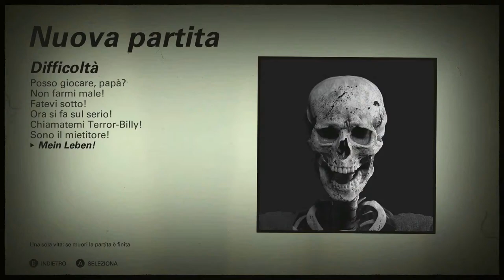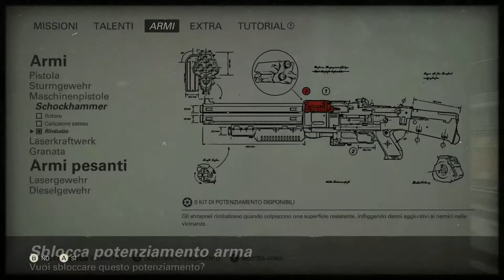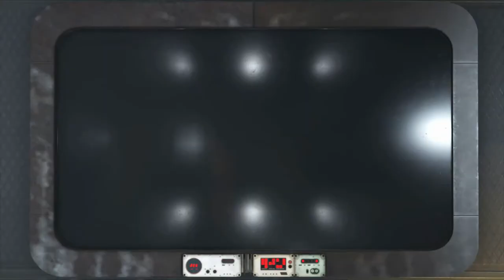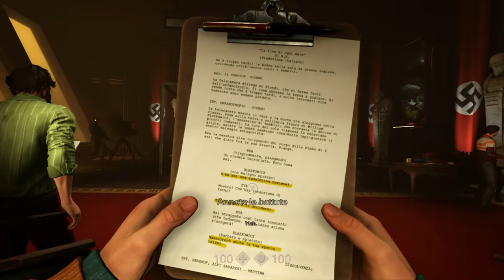WOLFENSTEIN II ● Mein Leben 🏆 [1] • ENTIRE GAME WITHOUT DYING + ⏱ Timeline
Welcome to my video! Benvenuto sul mio video! ツ
💿 GAME: Wolfenstein® II: The New Colossus™
🕹 PLATFORM: Xbox One
🎥 VIDEO CAPTURE: Grabster Extreme HD Terratec
🗓 DATE: 14/09/2018
📝 GUIDE ➜
⏱ TIMELINE:

🏆 ACHIEVEMENT/TROPHY: Mein Leben [30🅖/Bronze]
Beat the game on "Mein leben" difficulty.

❝If the video was useful to you, leave a *Like* and *Share*.❞
©⚠️* All copyrighted or trademarked (video footage, images, audio, logos, etc.) is owned by its respective company or individual.*⚠️©
ϟϟϟϟϟϟϟϟϟϟϟϟϟϟϟϟϟϟϟϟϟϟϟϟϟϟϟϟϟϟϟϟϟϟϟϟϟϟϟϟϟϟϟ
🏆 OBIETTIVO/TROFEO: Mein Leben! [30🅖/Bronzo]
Completa il gioco a difficoltà "Mein Leben!".
❝Se il video ti è stato utile, lascia un *Mi Piace* e *Condividi*.❞
❝Sentiti libero di lasciare un Commento per qualsiasi motivo.❞
©⚠️* Tutti i marchi registrati o protetti da copyright (video, immagini, audio, loghi, ecc.) sono di possesso della rispettiva compagnia o individualità.*⚠️©
ϟϟϟϟϟϟϟϟϟϟϟϟϟϟϟϟϟϟϟϟϟϟϟϟϟϟϟϟϟϟϟϟϟϟϟϟϟϟϟϟϟϟϟ